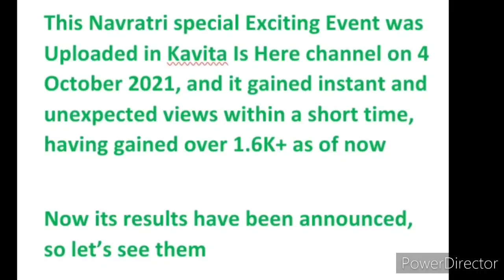Online Drawing Competition 2021 Free Entry October, Win Prizes, Dance, Singing, Craft🔥🤑💵 | Results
3 Best A4 size Drawing books set in affordable amount